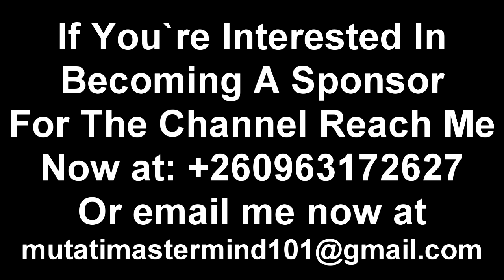Edith Nawakwi Won’t Let President HH Have Peace of Mind Because of This “Cornelius Exposes Nawakwi”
Edith Nawakwi Won’t Let President HH Have Peace of Mind Because of This “Cornelius Exposes Nawakwi” Watch